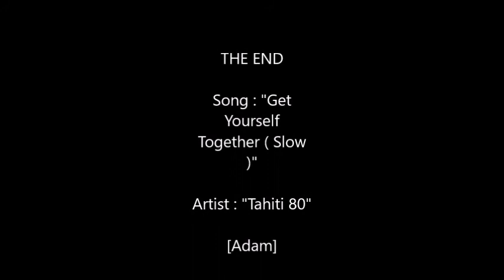Get Yourself Together ( Slow ) - Tahiti 80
Song : "Get Yourself Together"
Artist : "Tahiti 80"